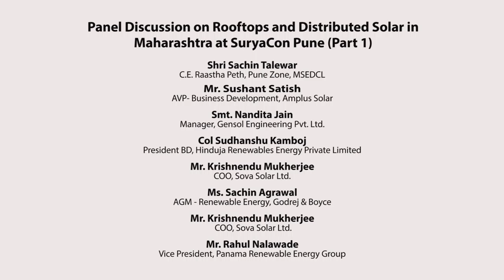Rooftops and Distributed Solar in Maharashtra (Part 1)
Rooftops and Distributed Solar in Maharashtra at SuryaCon Pune on 04th March 2020, Conrad Hotel, Pune